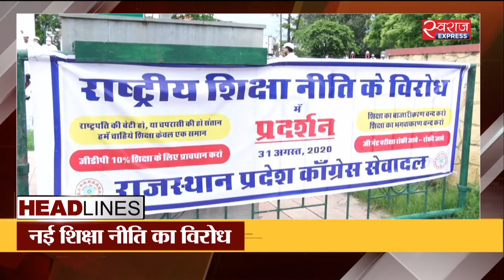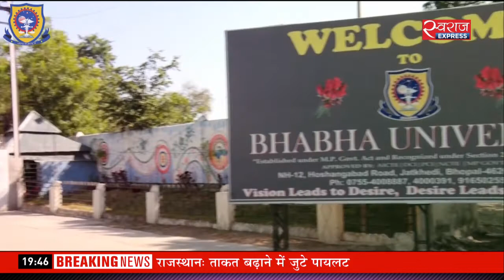Swaraj Rajasthan@07:30PM(31-Aug-2020): डोटासरा की मौजूदगी से असहज हुए नेता